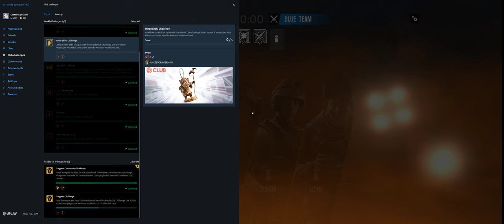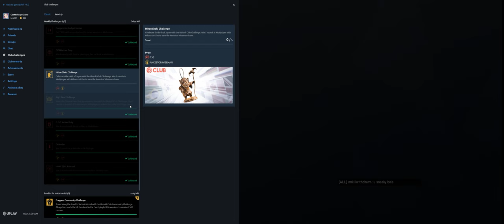Rainbow Six Siege + Part 3268 + Club TDM Bomb + Wind Bastion pcgaming crew